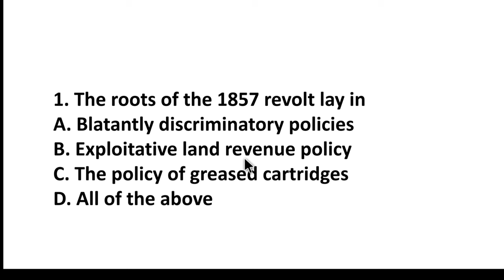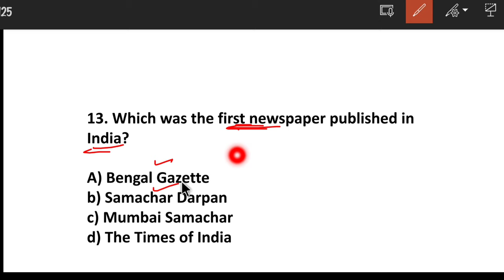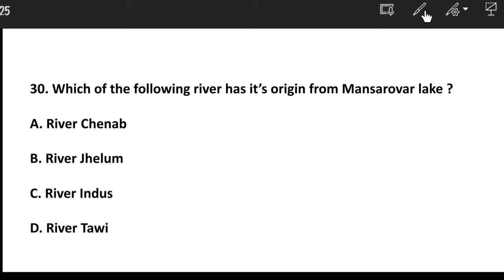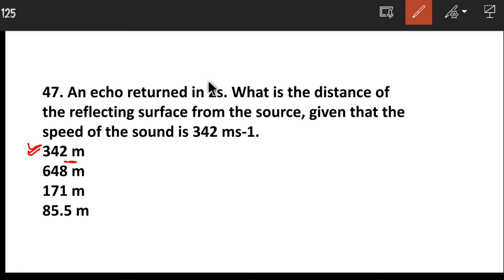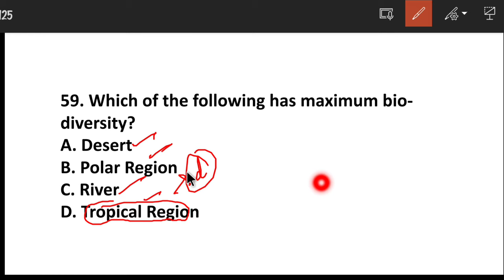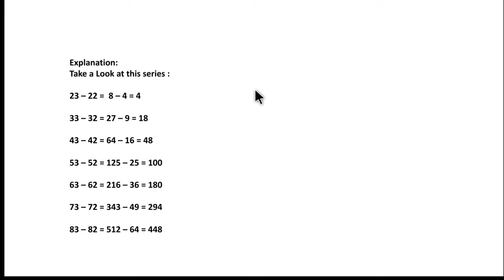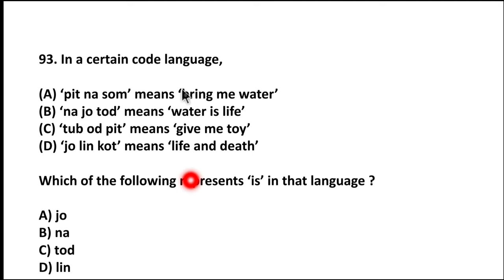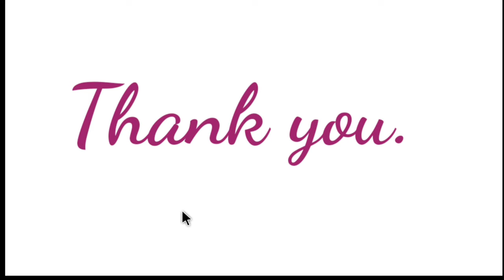JKSSB FINANCE SUB INSPECTOR (2) jkssbfsi mocktest financesubinspector @PrepJK sheetalrajput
This video contains 2nd full length mock test for jkssb finance sub inspector exam.